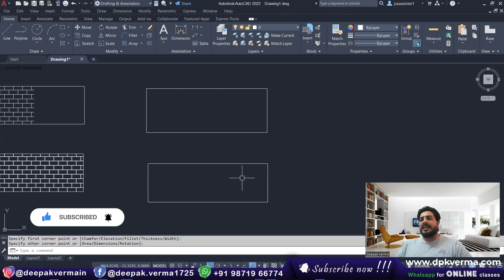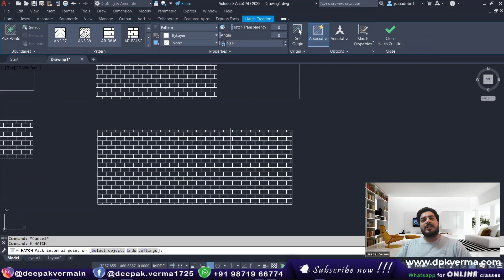AutoCAD Tricks || Associative Hatch & Non-Associative Hatch in AutoCAD [AutoCAD Hack]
Discover the difference between Associative and Non-Associative Hatch in AutoCAD. Learn how Associative Hatch updates with boundary changes, while Non-Associative remains static. Watch this tutorial to master hatching techniques for better drawing control!